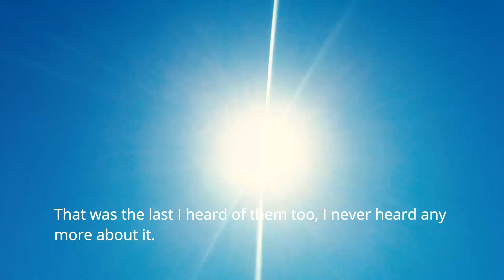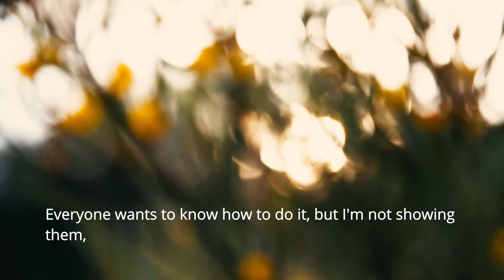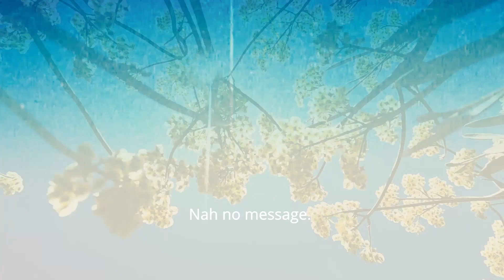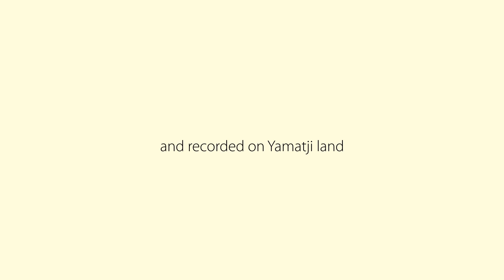𝘛𝘩𝘦 𝘈𝘭𝘵𝘦𝘳𝘯𝘢𝘵𝘪𝘷𝘦 𝘈𝘳𝘤𝘩𝘪𝘷𝘦 with Roy Merritt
Video produced by Zac Bruce and Barking Wolf.  𝙏𝙝𝙚 𝘼𝙡𝙩𝙚𝙧𝙣𝙖𝙩𝙞𝙫𝙚 𝘼𝙧𝙘𝙝𝙞𝙫𝙚: 𝙏𝙧𝙪𝙩𝙝𝙨, 𝙈𝙮𝙩𝙝𝙨 𝙖𝙣𝙙 𝙇𝙚𝙜𝙚𝙣𝙙𝙨 𝙤𝙛 𝙩𝙝𝙚 𝙈𝙞𝙙𝙬𝙚𝙨𝙩 was exhibited at GRAG in May-June 2019.

This video first aired on CGG TV as part of commUNITY, a broader project designed to maintain and enhance community connection at a time where social distancing and self-isolation means physical interaction isn’t possible.